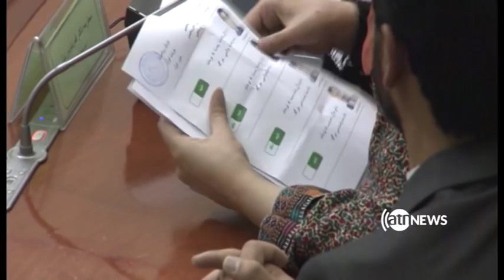Election98 - 16 May 2019 | انتخابات۹۸: انتخابات برای ریاست مجلس نمایندگان